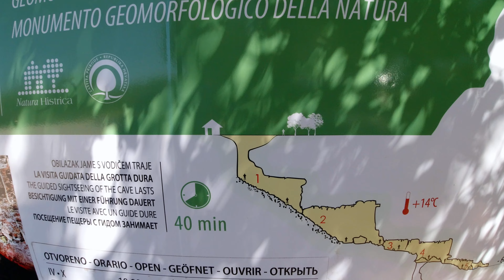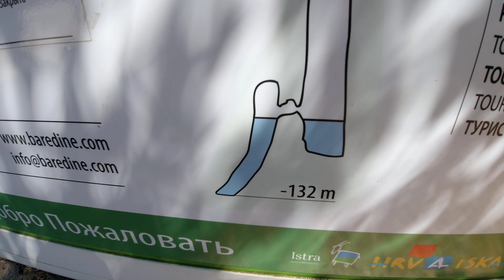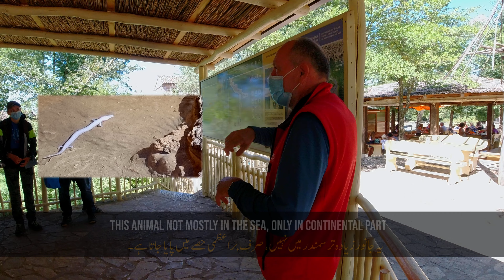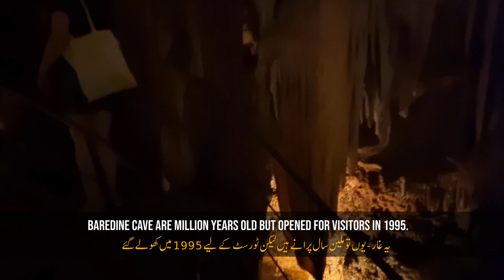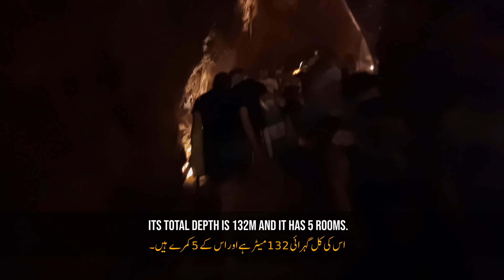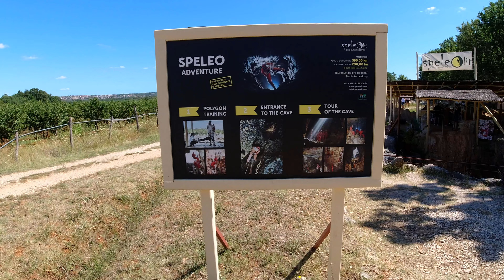Deep inside a Cave | Baredine Cave | Croatia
On our 2nd last day in Croatia, we visited famous Baredine Cave near Porec. Although not that big as Postojna Cave in Slovenia, this one was still very impressive.

With 5 stages and around 32 meter deep, one could see nature marvels. It is  a geomorphologic monument of nature and the first speleologic locality and tourist cave in Istria opened for visits since 1995.

Entrance Fee is around 75 Kunas (around 10€). One can either book a German or English guided tour, which is included in the price. Also just paying an extra 15 Kunas, one can also buy ticket for Tractor Museum.

𝗔𝗯𝗼𝘂𝘁 𝗺𝗲:
I am a Pakistani living in Germany for last 18 years. After completing my studies in Germany, I decided to stay here and started my career as IT consultant. Video filming and editing is my passion and hobby. Hope you liked the content as well.